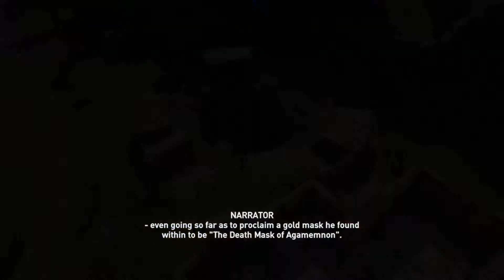Assassin's Creed® Odyssey Mycenae tour